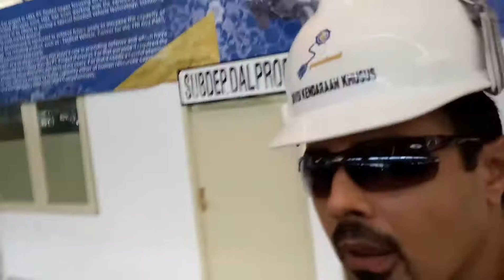Abu Ayyub Alkathiri visit to Pindad Persero Bandung(3)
Indonesia ARM Manufacture